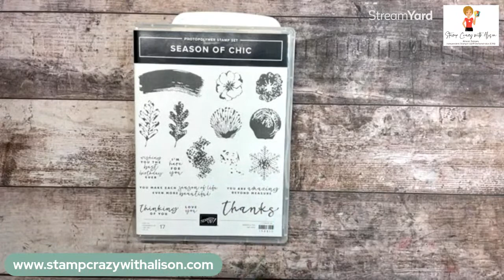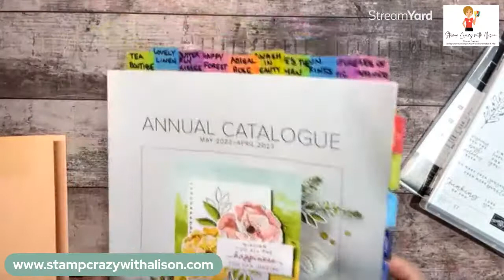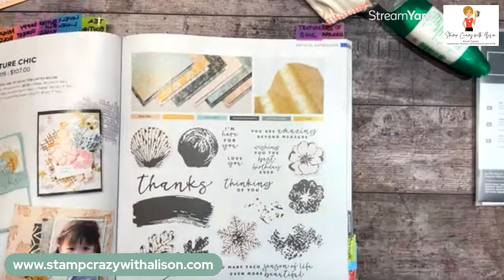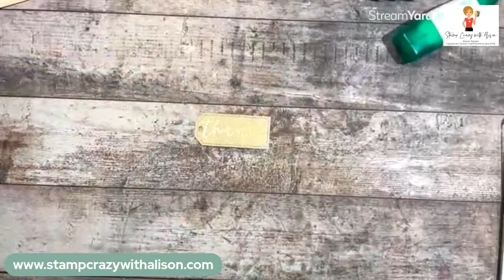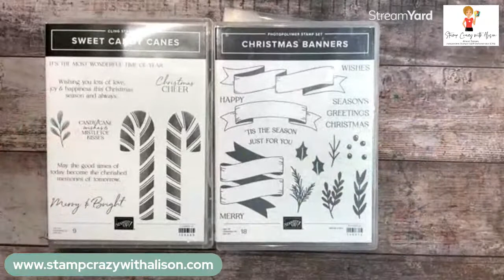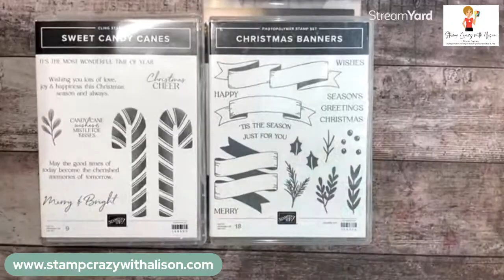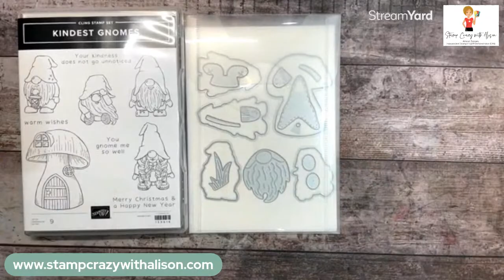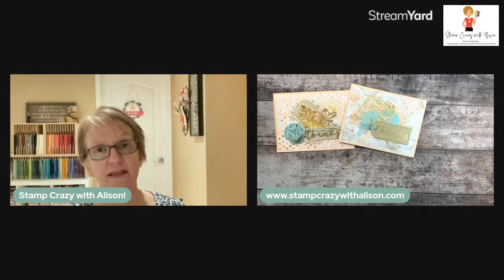Live with Stamp Crazy with Alison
Join me while I make a card using the Texture Chic Suite of products from the 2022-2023 Annual Catalogue.

My Border Buddy, Patsy Waggoner, and I have been sharing our love of stamping with you for over 20 years and partnered up about 10 years ago to share with our customers across the border.

Texture Chic 12" X 12" (30.5 X 30.5 Cm) Specialty Designer Series Paper [158808] $21.00
Distressed Gold 12" X 12" (30.5 X 30.5 Cm) Specialty Paper [159237] $7.00